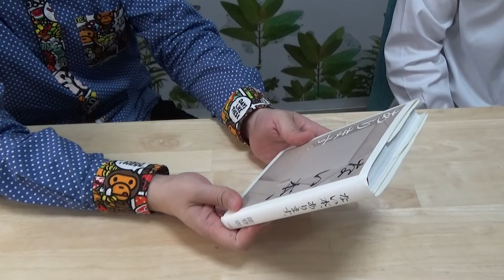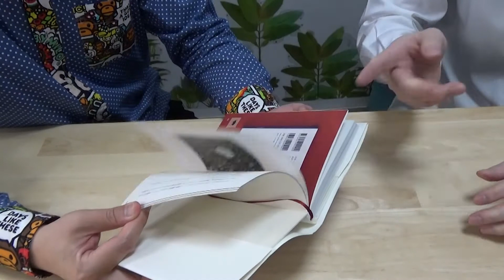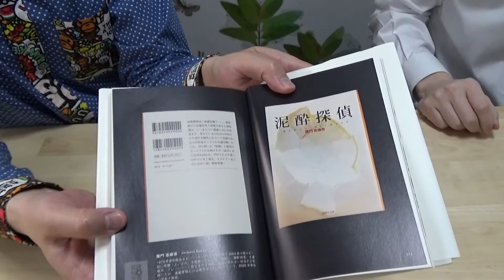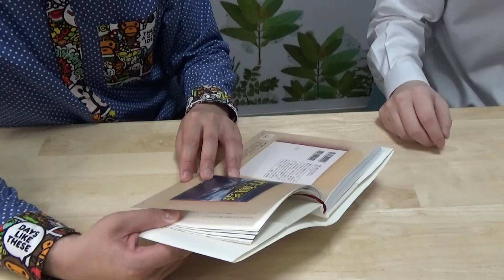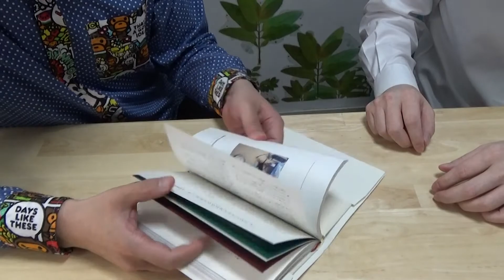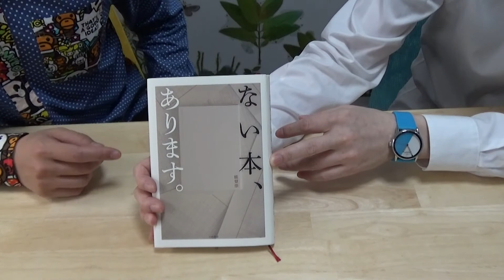細部まで作りこまれた「ない本」の正体とは！『ない本、あります』能登崇【変な本 #23】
テレビ・雑誌・SNSでも話題沸騰!
日常の写真を投稿すると、題名からあらすじまで架空の本を作成してくれるアカウント「ない本」。一枚の写真から生まれた奇妙で不思議な書籍たちをぜひお楽しみください。

比嘉智康
代表作：あの夏、僕らに降った雪 (角川文庫)

島崎町
代表作：ぐるりと （ロクリン社）
使用楽曲
魔王魂様